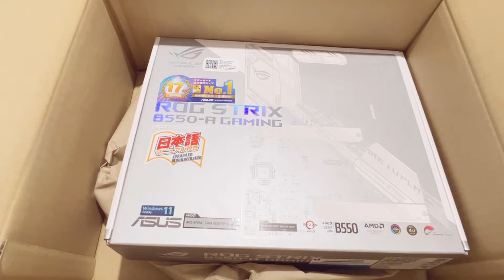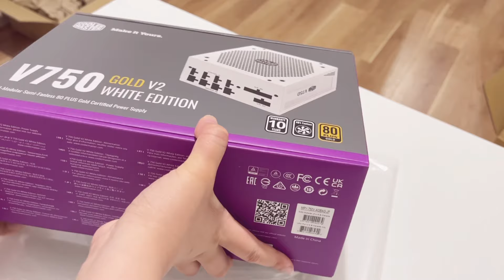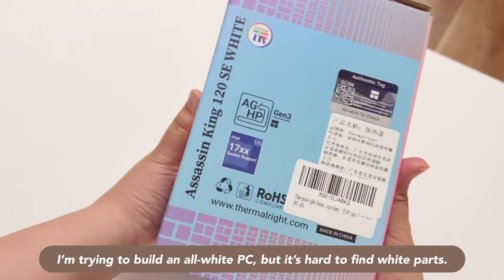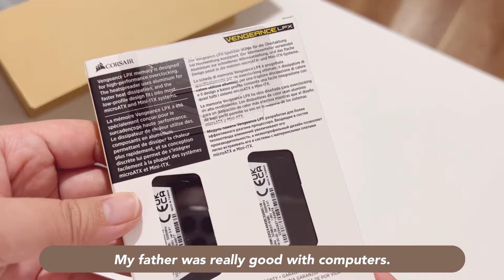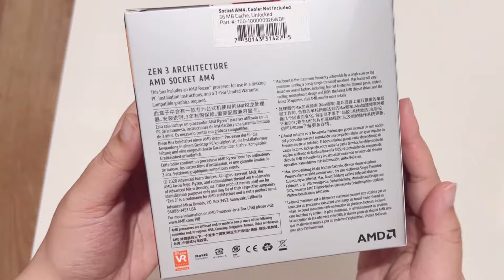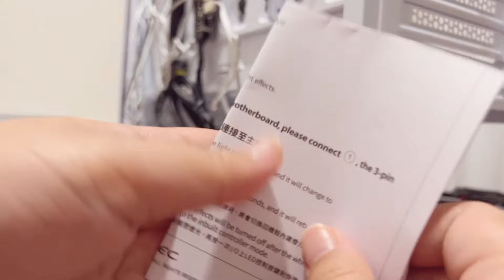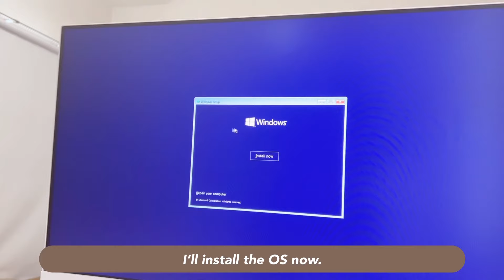Building my first gaming PC ☁️ $1500 all-WHITE aesthetics | RX 6700 XT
I finally built my first gaming PC!!! 🥹 I’ve been wanting to play games like Genshin Impact and Hogwarts Legacy on PC, and now I can do them with my very own PC 😭

It may not be perfect, but I’m very happy with the outcome, especially because I really love the WHITE aesthetics. Most of all, it actually works 😂 I’ll be upgrading along the way, but for a first PC, I think this is ok for now?😁 What do you guys think?

Another video coming up soon! I’ll be doing a desk tour to show you all the white stuff in my room 🤍

***btw, this is not a tutorial video. I had lots of help from my family and watched other videos as well to learn how to do it.***

☑️ Power Supply
☑️ GPU/Graphics Card
☑️ CPU Cooler
☑️ OS (Online Code Edition)

***NOTE: Some of the parts have high demand so prices do change a lot, but at the time of my purchase, I got them all for a total of $1500.

⏳Timestamps:
00:00 Intro
00:19 Motherboard
01:09 Power Supply
02:18 GPU
02:55 SSD
03:13 CPU Cooler
04:08 Windows 11 OS
04:39 RAM
05:03 CPU
05:47 Case
06:17 PC building
14:19 Powering up the PC

ASUS AMD B550 ROG STRIX Cooler Master V750 Gold White Edition Sapphire nitro+ radeon rx6700xt Samsung 970 evo plus 1tb Thermalright assassin king 120 SE white Windows11 home Corsair vengeance LPX 32gb AMD Ryzen7 5700x
Antec df700 flux white